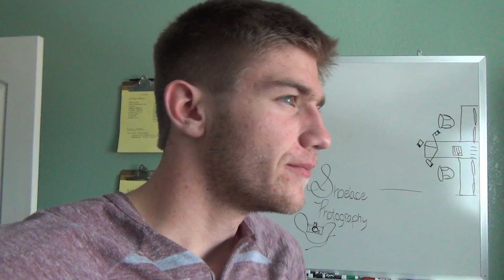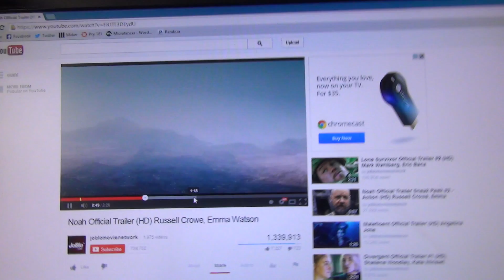NOAH MOVIE TRAILER REACTION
(Not So) Daily Vlog #195

Curious about Christianity?

Don't have a Bible? Here's one